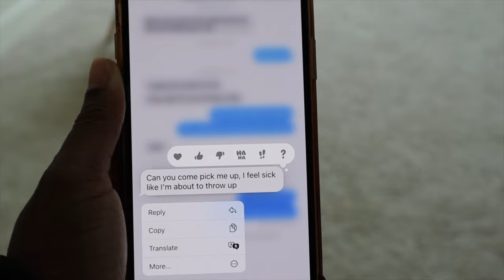Vlog: HOME UPDATE | NEW KID'S FURNITURE | BOW SYSTEM IDEA | AshleyNoSwiper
Found this "Bow System" idea on Pinterest I just had to try it! Support affordable and everyone needs it in their home.

0:00 Intro
3:11 Lalo Playkit Table Set
6:08 IKEA Bow System Idea

✨ Amazon store
 Tech, baby, home decor, and so much more!

Cameras: Canon 50m, Canon T8i or iPhone 12 Pro Max
Age: 30
Wife & Mother of 3
Memphis, TN